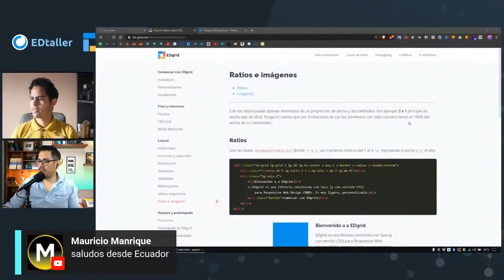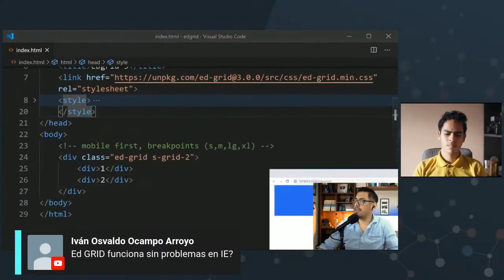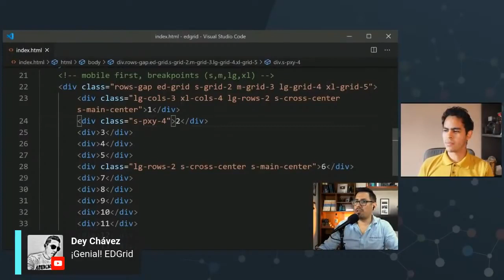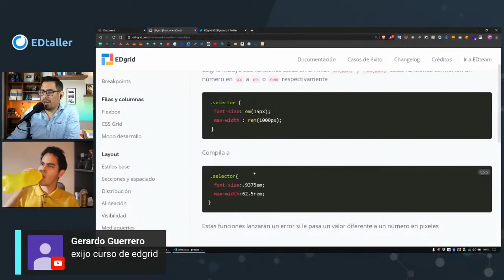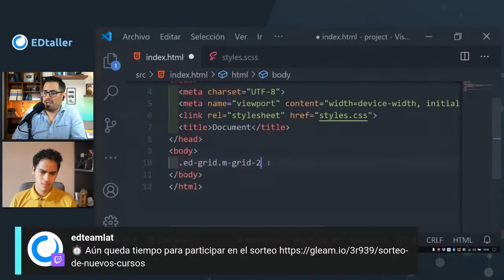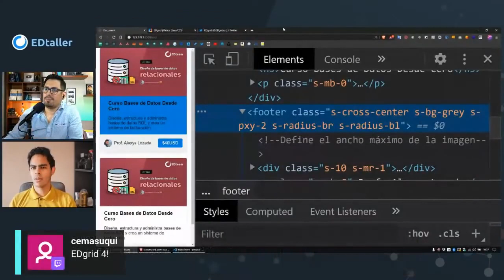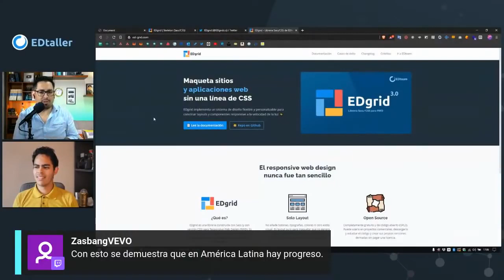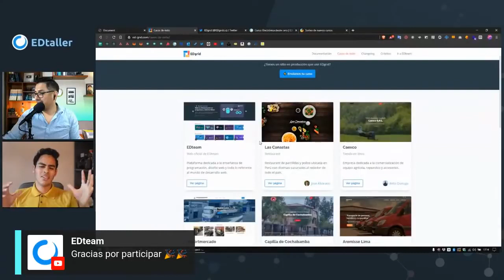EDgrid 3 Maqueta sitios web sin una línea de CSS EDtaller 187